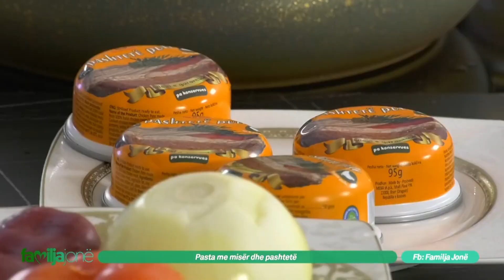Familja jonë - Kuzhina : Pasta me misër dhe pashtetë "Meka hallall food" - 07.03.2021